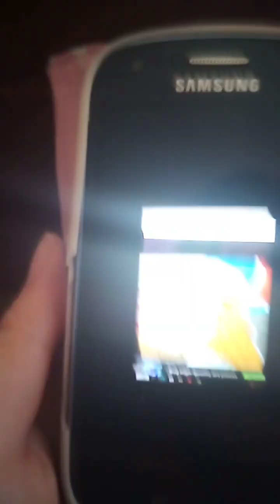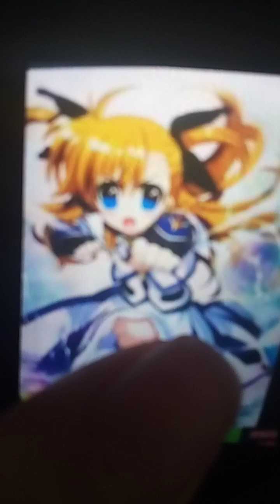Zoe Sakamoto I'm alive 🥰🍐🍐🍐🌼🍊🍊🍊😍😍😍😍😍